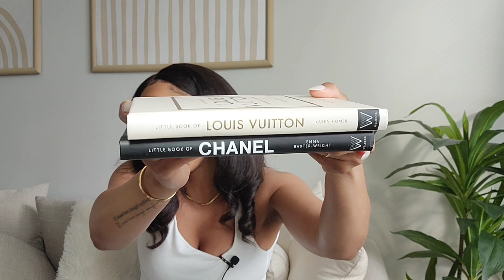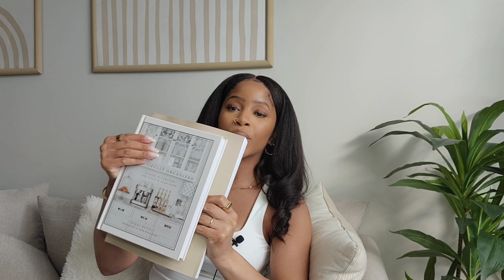AMAZON PRIME HOME FAVORITES | Home Decor & More | SharronReneé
hey yall!
i hope you enjoyed the video!

Links (in no particular order)

Gold straws

Glass straws

Black mirror

Brown knot

Comfy robe

Pillow top mattress topper

Small gold statue

Beige throw blanket (honorable mention)

Faux plant

Designer coffee table books
Chanel

Louis vuitton

Other coffee table books
Matte

Beautifully organized

• Snap: Sharronrenee

Check out EVERYTHING i have ever recommended to you from amazon below

My must have fitness items

Amazon fashion pieces

Some of my fav synthetic wigs

My must have travel items

For Lashes (ILOVELASHES10) (You get 10%off lashes)

Cutest Cargo Pants ever

Cute Satin Green Shoes

Magic detangling brush

Great quality faux leather pants

BEST small handheld tripod

BEST Tripod for pictures & videos (camera or phone)

Gold Cocktail drink mixer

And lastly make sure you're subscribedddd!!

Music
@adoseofkiyaa on YouTube

Youtube, Facebook. Machuli Soundz